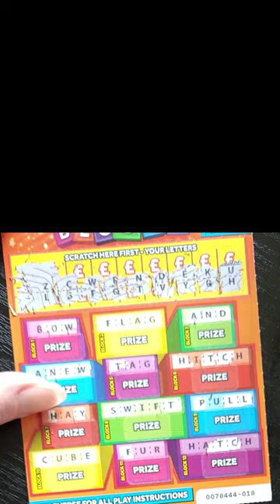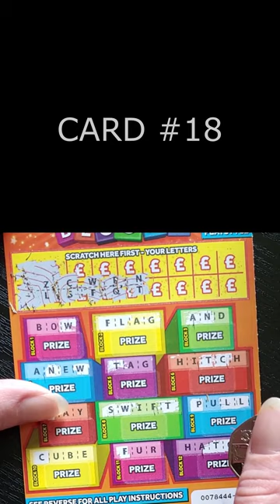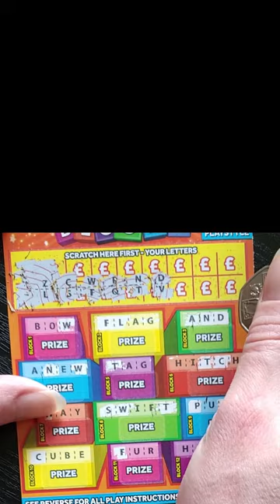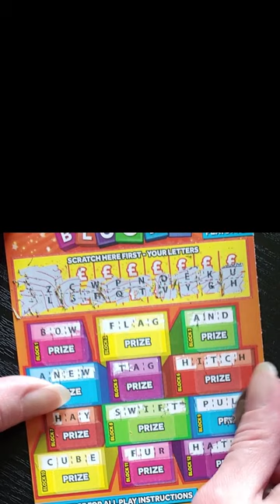WINNER! Scratchin' £300,000 CASHWORD BLOCKS National Lottery Scratch Card Scratcher Scratchoff Win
Winning Ticket! Profit!

Scratchin' £3 Cashword Blocks 5 Scratchcard

1. Scratch off all of the coating in the Your Letters Section to reveal eighteen Your Letters
2. Scratch only those Letters in the BLOCKS that match the Your Letters You have revealed.
3. Reveal a complete word in a BLOCK to win PRIZE.